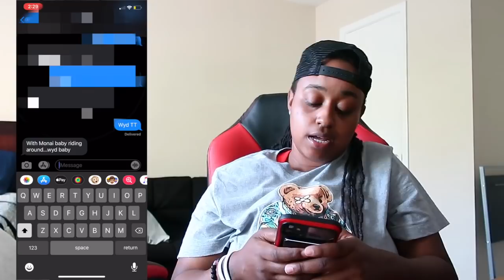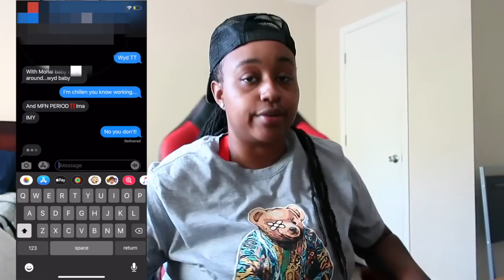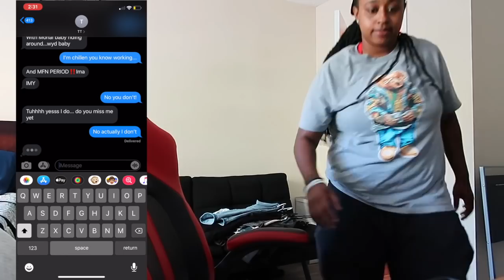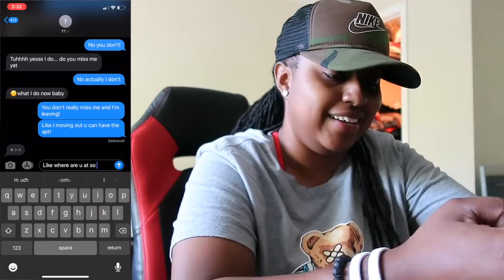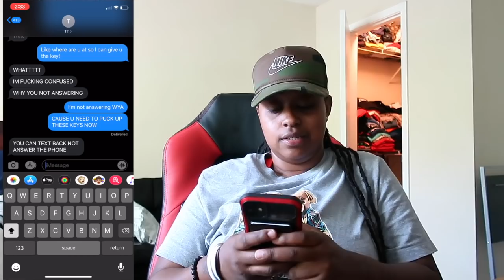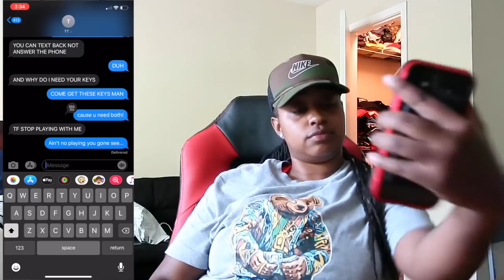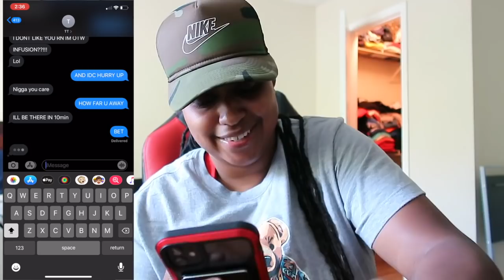I told my SHORTY I was moving out and she HELPED ME LOL